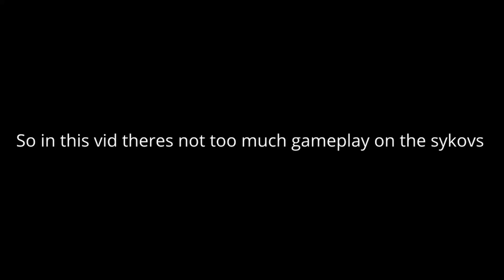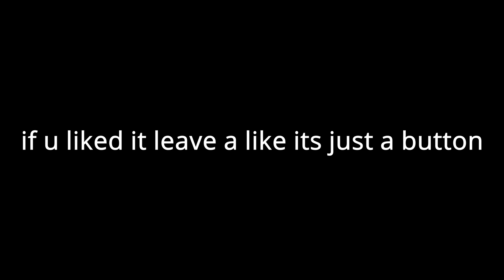Using the sykovs in warzone (we found a scammer)